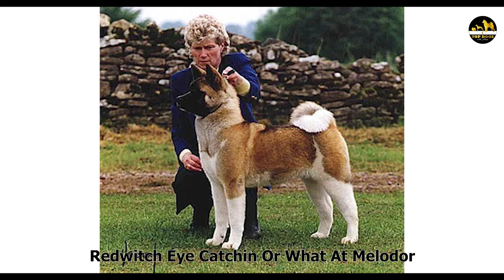Meet One Of The Best Akita Breeders All Time | Chris Mc Lean | Melodor Akitas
In this Episode we have talked with the famous Akita Breeder Chris McLean from Melodor Akita.

We will present, in the future, more videos of Top Dogs from each breed .

So if you love dogs , especially top dogs with results in national and international dog shows , here you will find the best Youtube original dog videos .

💥 This way we can bring you more videos about TOP DOGS from all over the world .

Alex